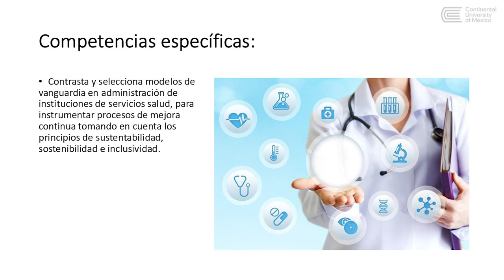Presentación de la asignatura: Gestión Clínica y Administración de Servicios de Salud